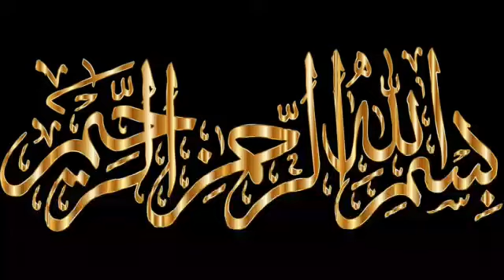Shab e Barat ke 6 Nawafil | 15 Shaban ke 6 Nawafil | Har Hajat puri hone ka wazifa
Topics covers
15 shaban ki raat ki ibadat
shab e barat wazifa for hajat
shab e barat ki raat ka wazifa
15 shaban
shaba e barat mubarak
dua
olad ka best amal
Qurani wazifa
shab e barat hajat ka wazifa
28 march 2021 ki ibadat
gs world
shab e barat ke nafil
shab e barat ke nawafil
15 shaban ke nawafil
15 shaban ka khas wazifa
islamic channel
Islamic videos
hindi me
in hindi
shabe barat dua qubool hone ka wazifa
shab e barat ka amal